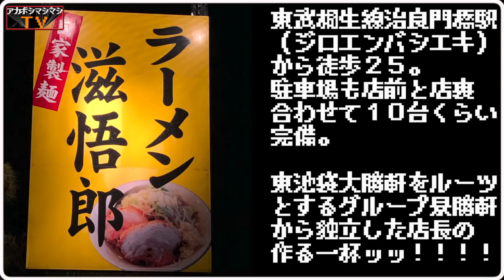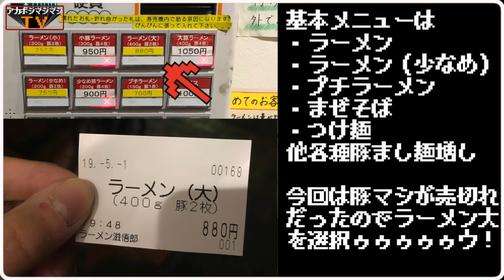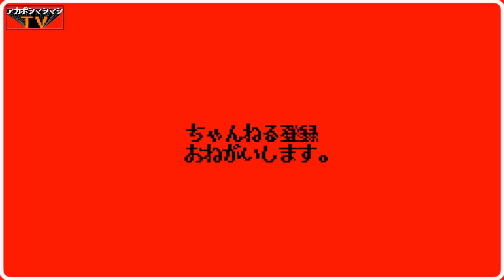お布団アブラを堪能してみた【ラーメン滋悟郎】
※多分お布団アブラは常にある訳では無いはずです。

🚆交通手段🚆
治良門橋駅から徒歩２５分
駐車場１０台くらいあり。

🕒営業時間🕒
[火～土]
11:00～14:00
18:00～21:00
[日]
11:00～16:00
日曜営業

🛏定休日🛏
月曜日

〜BGMの出典〜
オープニング
『8-bit Title』